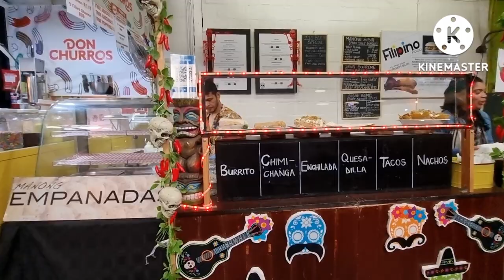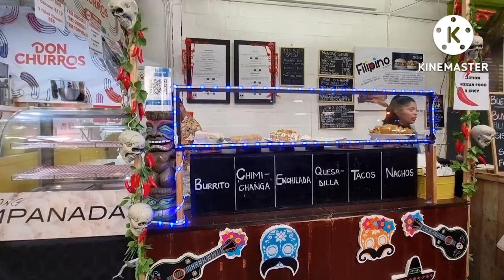Probando COMIDA MEXICANA en SUDAFRICA #2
En este video fuimos a un mercado de comida callejera en el barrio de Hout Bay, Ciudad del Cabo, a probar comida callejera Mexicana en Sudafrica.
Probamos nachos con guacamole y burritos.